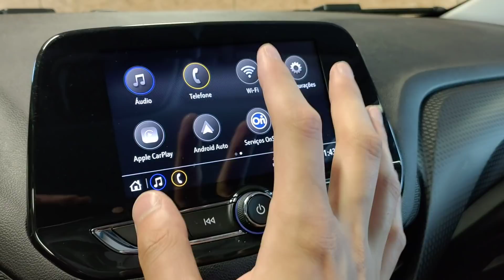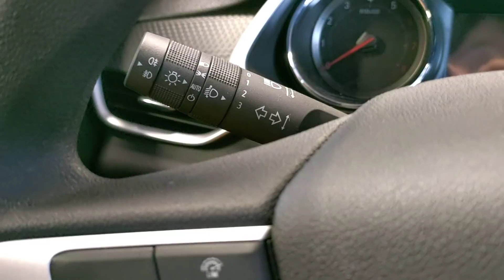Chevrolet Onix LTZ Manual: o que tem de diferente do Premier? | Primeiro Contato | iCarros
Enquanto a versão topo de linha automática é recheada de mimos, o que o Onix mais caro com câmbio manual reserva de surpresas?